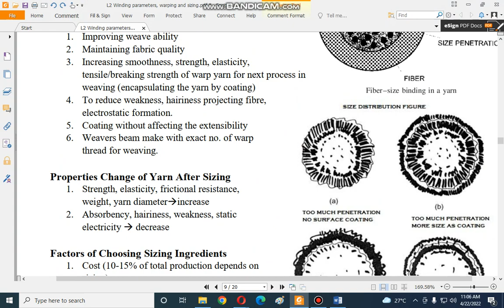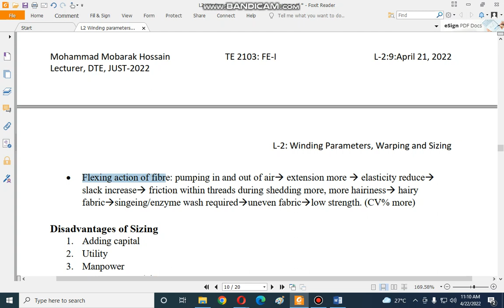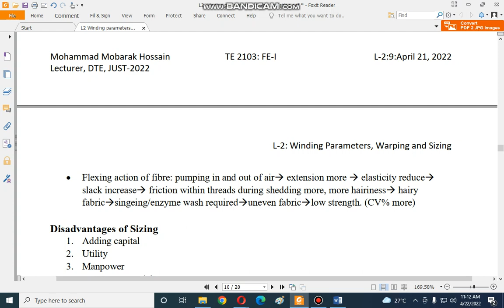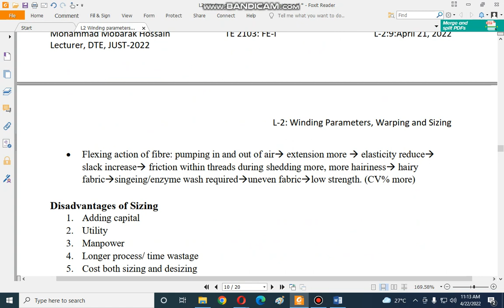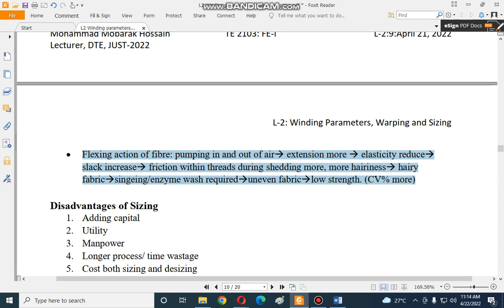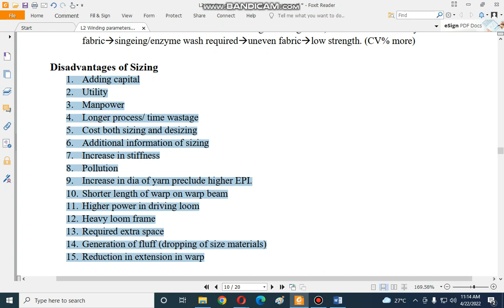TE 2103 2022 04 22 11 05 55 662